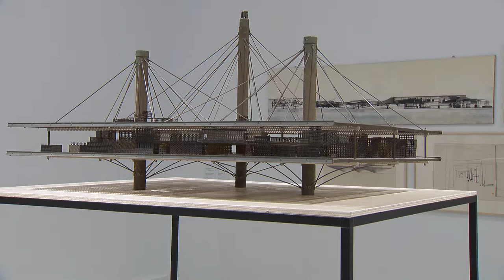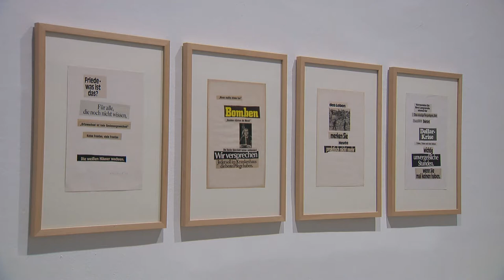Constant – New Babylon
Constant Nieuwenhuys (1920 – 2005) was niet alleen een vooraanstaand lid van de CoBrA-groep, hij creëerde ook een van de meest visionaire en omvangrijke beeldende kunstprojecten uit de naoorlogse kunstgeschiedenis: New Babylon. Samen met het Reine Sofia in Madrid organiseert het Gemeentemuseum een van de grootste tentoonstellingen ooit over dit tot de verbeelding sprekende project, waar Constant bijna twintig jaar aan werkte.
De tentoonstelling is tot 29 februari 2016 te zien in Madrid. Vanaf 28 mei 2016 is Constant – New Babylon te zien in Gemeentemuseum Den Haag. In deze film vertelt conservator Laura Stamps over de totstandkoming van de tentoonstellingen in Madrid en Den Haag.
De tentoonstelling en publicatie komen tot stand in nauwe samenwerking met Fondation Constant. Met dank aan Mondriaan Fonds en RKD.

Credits:
Museo Nacional Centro de Arte Reina Sofia